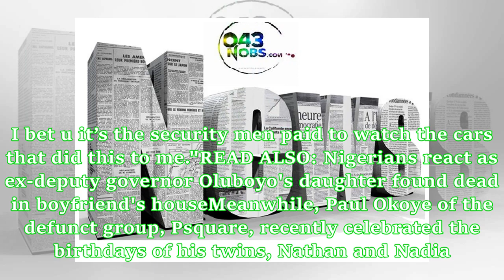Singer Waje cries out after her side mirror was stolen, advises fans to be careful where they park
Singer Waje cries out after her side mirror was stolen, advises fans to be careful where they park their cars
Nigerian singer, Waje has revealed how her car was vandalized recently in Lagos. The issue of insecurity and theft in the country is one that can never be overemphasized. While it is a vice that mostly affects the common citizens, it turns out celebrities are not shielded from this. Nigerian sensational singer, Waje recently experienced her own share of this terrible practices. Her car was recently vandalized and her side mirror, stolen. Sharing a photo of the vandalized side mirror, she advised...